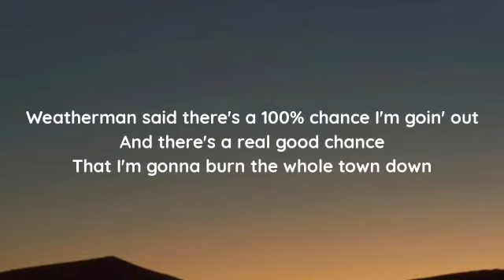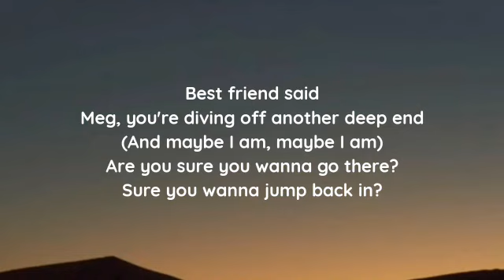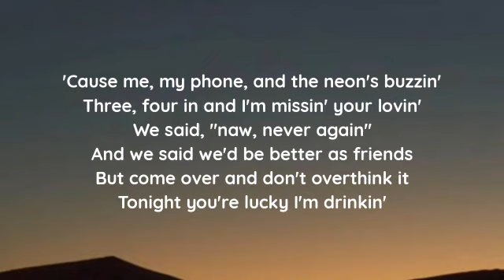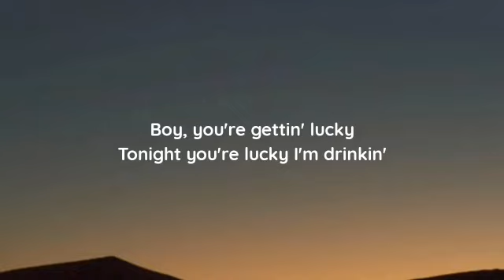Megan Moroney - Lucky (lyrics)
lyrics

"Lucky"

Weatherman said there's a 100% chance I'm goin' out
And there's a real good chance
That I'm gonna burn the whole town down
Pretty soon, pretty soon
(Tell me whatcha gonna do)
I got a good intuition
I'ma make a bad decision

'Cause me, my phone, and the neon's buzzin'
Three, four in and I'm missin' your lovin'
We said, "naw, never again"
And we said we'd be better as friends
But come over and don't overthink it
Tonight you're lucky I'm drinkin'

Best friend said
Meg, you're diving off another deep end
(And maybe I am, maybe I am)
Are you sure you wanna go there?
Sure you wanna jump back in?
(Hell yeah, I do)
Tonight my only ambition
Is to make a bad decision

Pick up a couple of lotto tickets
Throw a penny in a well
You're the luckiest man in Tennessee
If you can't tell

Megan moroney Lucky, megan moroney Lucky lyrics, Lucky lyrics megan moroney, lyrics Lucky megan moroney, megan moroney lyrics Lucky,
Lucky megan moroney lyrics, lyrics Lucky, Megan moroney Lucky, megan moroney Lucky lyrics, Lucky lyrics megan moroney, lyrics Lucky megan moroney, megan moroney lyrics Lucky,
Lucky megan moroney lyrics, lyrics Lucky